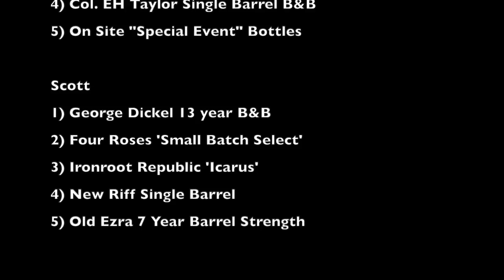Top 5 North American Whiskey of 2019 Dummy Style